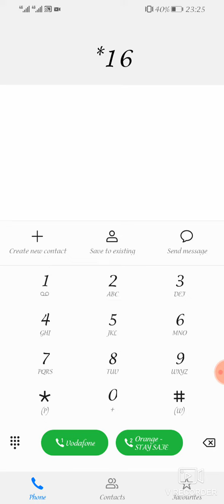اهم اكواد شريحة سوا هايبرد - طرق شحن رصيد سوا هايبرد - شرح طرق جديدة لشحن رصيد سوا هايبرد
اهم اكواد شريحة سوا هايبرد - سعر شريحة سوا هايبرد 2021 - كم سعر شريحة سوا هايبرد ومميزات وطريقة شحن سوا 2021.

كم سعر شريحة سوا هايبرد ومميزات وطريقة شحن سوا 2021.
ما هي أهم أكواد شريحة سوا؟
• في حالة الرغبة بتحويل رصيد من شريحة سوا لأحد الأصدقاء، فيتم استخدام الكود *133* الرقم المراد التحويل إليه*المبلغ المراد تحويله#

• لمعرفة الرصيد المتبقي يمكن الاتصال بالكود *166#، ومن ثم ترد رسالة بها الرصيد الخاص بالعميل.
• في حالة الرغبة بالتواصل مع خدمة عملاء الشركة يمكن الاتصال بالرقم 900 من خطوط سوا.
• في حالة الرغبة بالاتصال بخدمة عملاء من خارج المملكة العربية السعودية؛ فيتم استخدام الرقم التالي 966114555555+

• في حالة نفاذ الرصيد ويرغب العميل في إرسال رسالة بها call me، فيتم استخدام الكود التالي: *177*الرقم المراد حثه على التواصل#